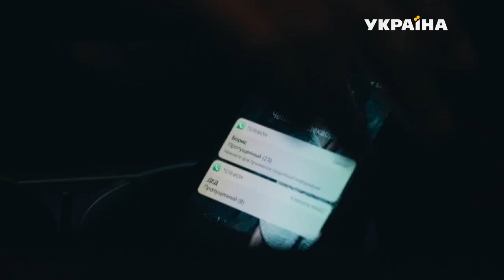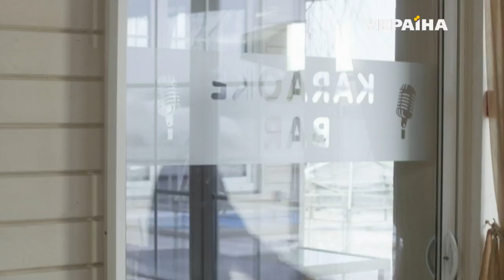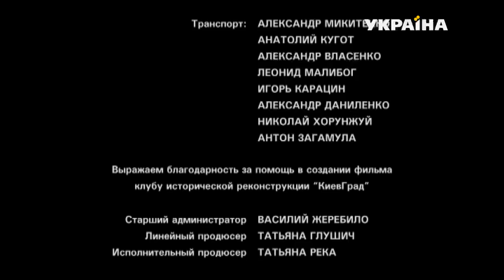Наследница поневоле (Серия 2)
Жизнь Софии проходит между лекциями, подработкой в этнографическом парке аниматором,  помощью приемной маме в загородном мотеле. Все, о чем мечтает девушка, это накопить денег и улететь в Турцию на раскопки с молодым профессором, в которого она тайно влюблена. София уверена, что именно там Игорь Святославович, наконец, перестанет относиться к ней ,как к простой студентке и это, конечно же, положит начало их долгой и счастливой семейной жизни.

Но однажды привычная  жизнь девушки сильно меняется. Олигарх и меценат Короленко  объявляет всем,что именно она станет наследницей и управляющей его большого бизнеса. Расстроенный внук Короленко  Ярослав пытается противостоять этим событиям,но попытки разобраться в сложной игре деда приводят его к неутешительным выводам. Невеста  Ярослава и дочь партнера Короленко Александра  - девушка умная и целеустремленная, к браку относится прагматично,ведь ранее ее большая любовь с профессором Данилевским была разрушена  из за измены молодого ученого. Александра вштыки встретит новую наследницу,но вскоре узнает о хитрой махинации олигарха ,а также о том,что  измена ее бывшего возлюбленного была сфабрикована по приказу Юрия Короленко. Наивная  София узнает, что она всего лишь пешка в чужой игре и тот, в лице кого она видела своего благодетеля, вор и мошенник, решивший с помощью наследницы спасти свою обанкротившуюся компанию. Ведь прадед девушки оставили большой вклад в швейцарском банке и  сегодня получить этот капитал может только София. Тайна смерти отца Софии станет большим разоблачением Короленка,который спасая собственного сына ,упрятал в тюрьму Романа Изяславского.

Для того, чтобы выжить в мире полном зависти и интриг, Софии придется не только быстро повзрослеть и научиться разбираться в людях, но и, конечно , встретить свою настоящую любовь, хоть и  родного внука своего врага.